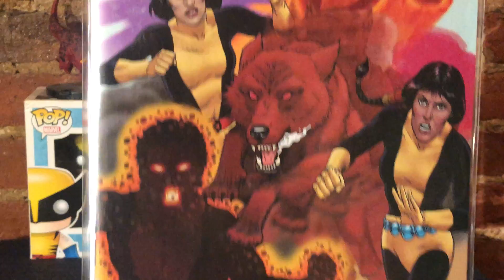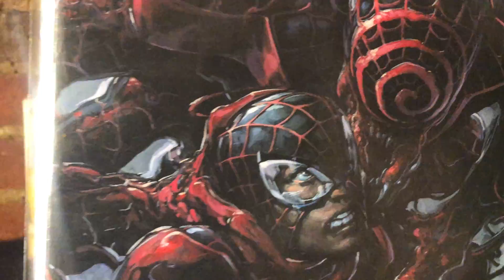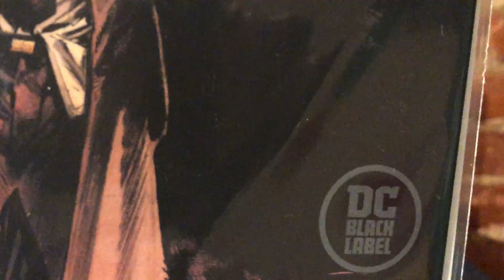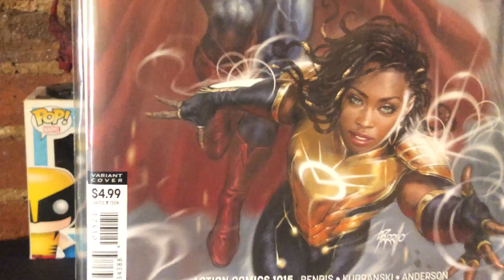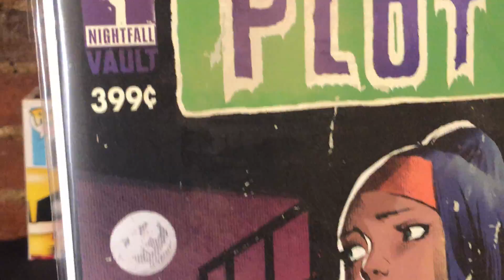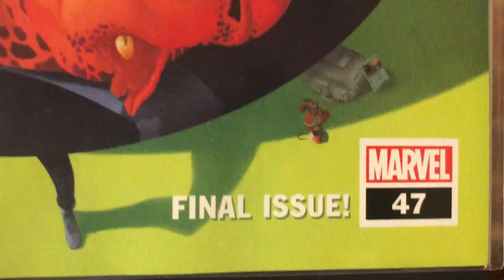New Comic Book Day Howl Report Ft. Wolf Warner - End of an Era!!! - A Bittersweet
Peace and Love to Black Science and Moon Girl and Devil Dinosaur!

Join Wolf Warner as he slings his slang over his NCBD Haul each and every Wednesday..